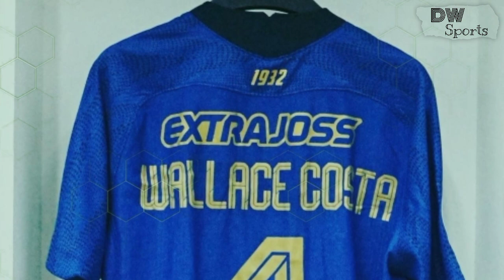KABAR PERSIK : RUMOR! 😲 WALLACE COSTA DIISUKAN GABUNG PERSIK!! PERSIK IMBANG KONTRA BHAYANGKARA FC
Pelatih : Javier Roca

Pemain Belakang : Dany Saputra, Moch Fisabillah, Arthur Felix Silva, Yusuf Meilana, Samsul Arifin, Agil Munawar, Vava Mario Yagalo, Fandry Imbiri, Jimmy Aronggear, Mohammad Rifaldi.

Pemain Tengah : Krisna Bayu Otto, Arthur Irawan, Ady Eko Jayanto, Faris Aditama, Fitra Ridwan, Muhammad Taufiq, Bagas Satrio, Arsyad Yusgiantoro, Rahel Radiansyah, Renan Silva, Riyatno Abiyoso, Rohit Chand.

Pictures From Instagram : Persik Official, Bhayangkara FC, PSIS Semarang, Wallace Costa